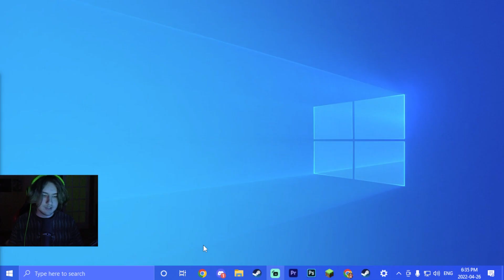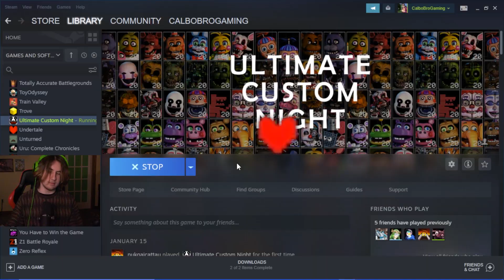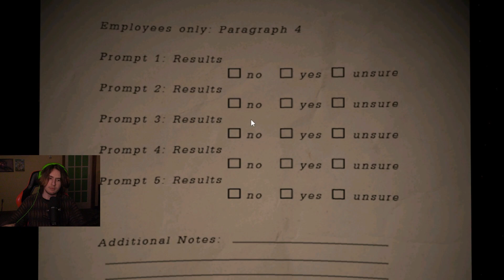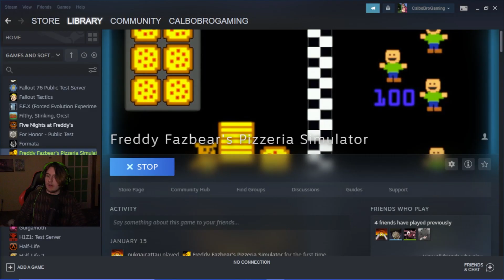Why FNAF is the LAMEST HORROR GAME EVER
CalboBro has never played Five Nights at Freddy's before and after years of hearing its an incredible game he found out it's just... boring